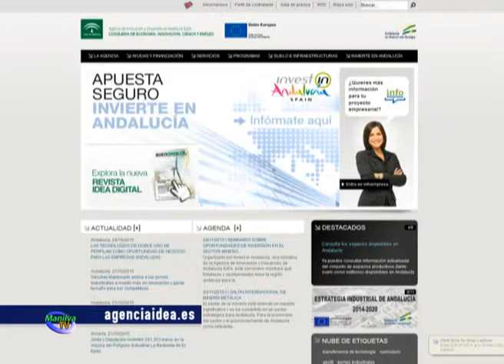EL ALCALDE MANTIENE REUNIONES PARA BUSCAR AYUDAS AL SECTOR EMPRESARIAL LOCAL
El Gerente Provincial de la Agencia de Innovación y Desarrollo de Andalucía (IDEA) en Málaga, José Aguilar, visitó la localidad para entrevistarse con el alcalde y el Equipo de Gobierno para mostrar las líneas de actuación en materia empresarial y sobre todo, las posibilidades con las que cuenta el municipio.

La Agencia IDEA es un instrumento especializado fundamentalmente en el fomento de la innovación en la sociedad andaluza. Un apoyo al empresariado andaluz, desde la gestión y concesión de incentivos a las empresas, a la gestión de proyectos y programas de la Consejería de Empleo, Empresa y Comercio, así como a la construcción de infraestructuras industriales y tecnológicas.

Sus principales áreas de actuación son la Financiación y Desarrollo Empresarial, que aglutina en una misma Unidad todas las ayudas y programas de financiación a las empresas.

También trata los espacios de Innovación y Sectores Estratégicos orientada a la dotación de infraestructuras y espacios productivos así como a la dinamización de estos espacios vinculándolos con los sectores cluster en Andalucía.

Captación de Inversiones y Servicios Avanzados que será la encargada de diseñar y prestar los servicios que la Agencia pone a disposición de emprendedores y empresarios, con especial atención al servicio integral de captación de inversiones en Andalucía.

En definitiva, la misión de la Agencia IDEA es la de contribuir al desarrollo económico y social ofreciendo los mejores servicios a las empresas y a los emprendedores, fomentando el espíritu empresarial, la innovación, la cooperación en el sistema ciencia-tecnología-empresa y la competitividad de nuestra estructura productiva.

El Equipo de Gobierno departió con Aguilar las posibilidades con las que cuenta el municipio y visitaron a algunos empresarios de la localidad.

A partir de aquí, y después de esta toma de contacto, Manilva está dentro del programa IDEA y se estudiarán las líneas de actuación que mejor se adapten a su idiosincrasia.